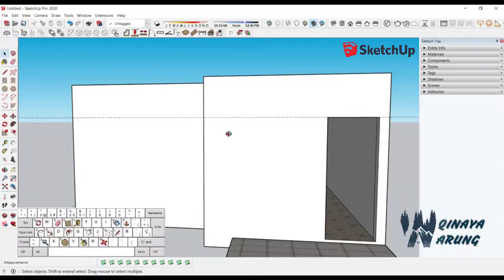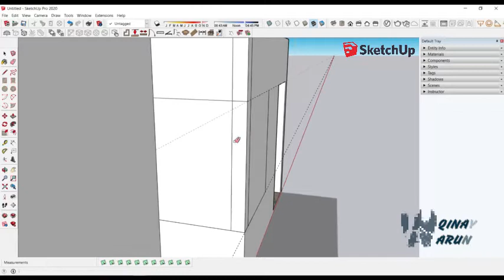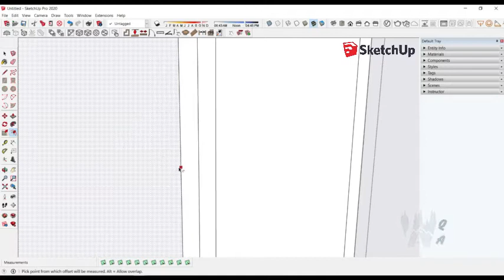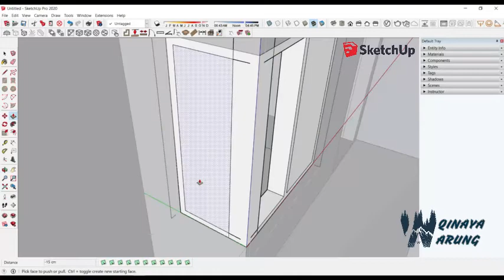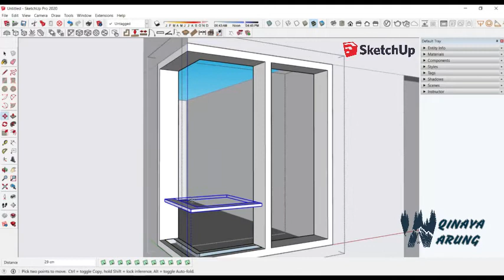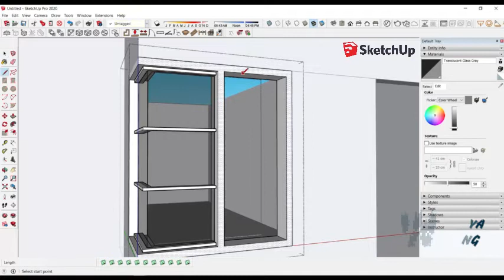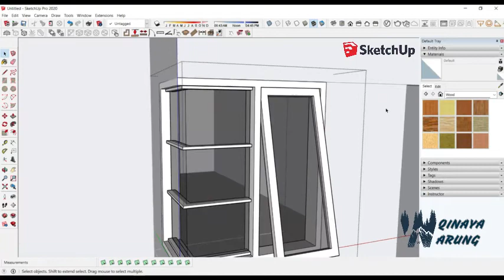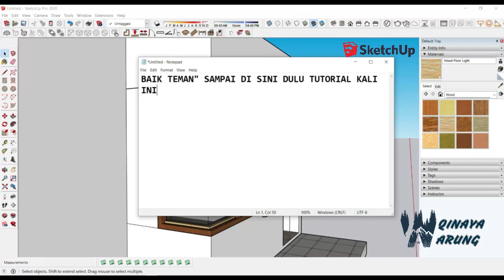SKETCHUP TUTORIAL - Cara Membuat Jendela sudut di Sketchup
Assalamualaiku...
Di video kalo ini, saya mencoba membuat tutorial tentang cara membuat jendela sudut di sketchup
Tutor ini menjelaskan bagaimana cara membuat jendela sudut tanpa menggunakan plugins.